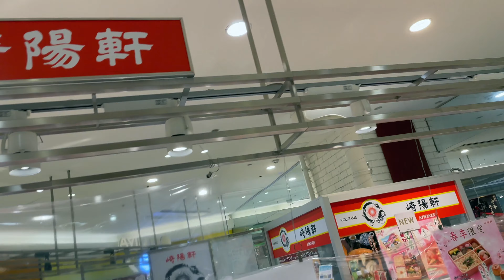Ein Tag in Niigata Japan vlog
Hallo, mein Name ist Martina und ich lebe in Japan, Japan ist mein Zuhause weil mein Mann Japaner ist.

Heute nehme ich euch mit zu meinen Schwiegereltern die in Niigata, Yuzawa wohnen. Dort betreiben sie ein Japanisches Hotel, Inn oder Ryokan (in japanisch).

Liebe Grüße von

Martina
Leben in Japan